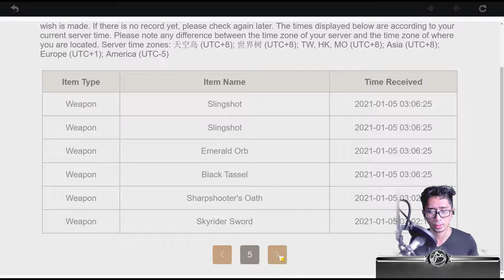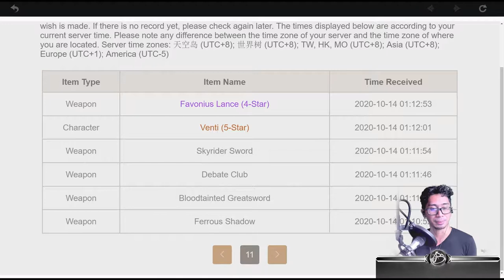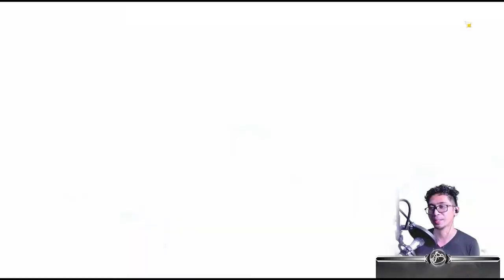61 Into Pity... 6K+ Primogems... Can We Win the 50-50? | Genshin Impact Xiao Summons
Jean is so close to Pity and hopefully, she can win the 50-50 and summon Xiao for a full 5 Star Anemo team. Wish her luck! Chinese New Year Luck! Let's Go!

⋘𝙋𝙧𝙚𝙫𝙞𝙤𝙪𝙨 𝙑𝙞𝙙𝙚𝙤
𝙉𝙚𝙭𝙩 𝙑𝙞𝙙𝙚𝙤⋙
【Ｃｏｍｉｎｇ　Ｓｏｏｎ】

𝗦𝗲𝗿𝗶𝗲𝘀: iWish Series | Genshin Impact
𝗦𝗲𝗮𝘀𝗼𝗻: 1
𝗘𝗽𝗶𝘀𝗼𝗱𝗲: 22

𝗦𝘂𝗯 𝗦𝗲𝗿𝗶𝗲𝘀: Xiao Banner
𝗦𝗲𝗮𝘀𝗼𝗻: I
𝗣𝗮𝗿𝘁: III

❝When luck is on your side and yet you didn't win it makes you think ""Even if I'm Lucky and I still lost that means I can be unlucky and win"".❞
⁻ 𝗕𝗟𝗔𝗡𝗞 𝗛𝗘𝗥𝗢

🕘 𝗖𝗵𝗮𝗽𝘁𝗲𝗿𝘀 🕘
00:00 Please be Xiao
00:06 Blank Hero
00:18 Jean Account
00:50 Preparing the Ingredients
01:20 Cooking Xiao's Favorite Dish
02:22 When I first Met Xiao
02:35 Wish History
03:39 The Wishing Begins Here
06:34 Let's get More Wishes
07:57 Let's go Xiao Come Home!
08:33 Can we get more Wishes?
08:53 All In!
10:15 Thank you and Please Subscribe!

♕ 𝑴𝒚 𝑻𝒉𝒐𝒖𝒈𝒉𝒕𝒔 ♛
❝2/20/2021 7:03:25 So this was my Jean account & I've been saving up Primogems to wish for Xiao and I literally went all-in in the hopes to win the 50-50. It was also Chinese New Year when I wished was hoping for the New Year Luck as well. This is one of my really cool accounts with Venti and Jean & if you add Xiao to the mix ohhhhh, that'd be fun.❞

𝗬𝗼𝘂𝗧𝘂𝗯𝗲 𝗖𝗵𝗮𝗻𝗻𝗲𝗹 𝗔𝗻𝗮𝗹𝘆𝘁𝗶𝗰𝘀 [February 2021]
   𝐑𝐞𝐚𝐜𝐡
      𝙸𝚖𝚙𝚛𝚎𝚜𝚜𝚒𝚘𝚗𝚜: 120.2K
      𝙲𝚕𝚒𝚌𝚔-𝚃𝚑𝚛𝚘𝚞𝚐𝚑 𝚁𝚊𝚝𝚎: 15.3%
      𝚅𝚒𝚎𝚠𝚜: 25.0K
      𝚄𝚗𝚒𝚚𝚞𝚎 𝚅𝚒𝚎𝚠𝚎𝚛𝚜: 19.0K
   𝐄𝐧𝐠𝐚𝐠𝐞𝐦𝐞𝐧𝐭
   𝐀𝐮𝐝𝐢𝐞𝐧𝐜𝐞
   𝐑𝐞𝐯𝐞𝐧𝐮𝐞
      𝙴𝚜𝚝𝚒𝚖𝚊𝚝𝚎𝚍 𝚁𝚎𝚟𝚎𝚗𝚞𝚎: $50.03
      𝚁𝙿𝙼: $2.22

- 𝓑𝓵𝓪𝓷𝓴 𝓗𝓮𝓻𝓸